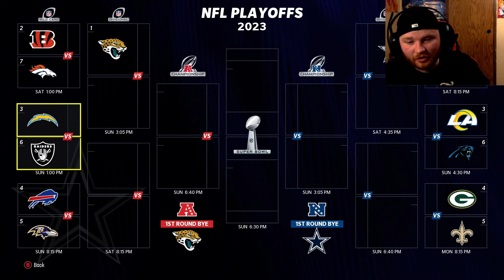Can Chat GPT SAVE The Cowboys!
Now I love all my cowboys fans out there and this one is for you. That was a tough loss but not all hope is lost. Chat GPT could be the savior watch till the end and find out